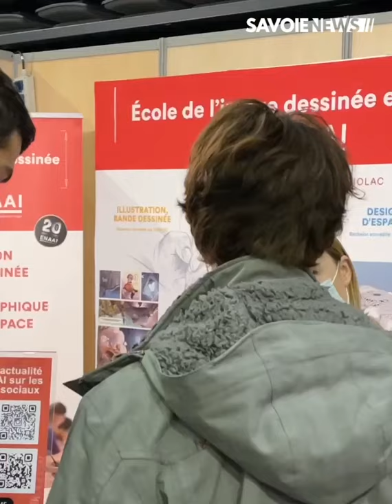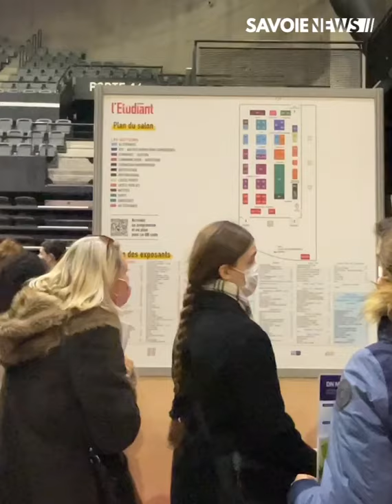Chambéry : Le salon de l’étudiant des offres et perspectives, Chambéry élue 2 eme ville de France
SCOLARITÉ - Le salon de l’étudiant à Savoiexpo 👨‍🎓

Ce samedi, à Savoiexpo se tenait le salon de l’étudiant. Près de 5 000 visiteurs sont venus découvrir l’ensemble des formations post-bac du territoire. Chambéry, deuxième ville française la plus attractive dans la catégorie des villes étudiantes moyennes par le magazine l’Etudiant, accueille près de 15 000 étudiants, et plus de 1 500 étudiants étrangers.

Quelles orientations prendre quand on est étudiant en 2022 ? Quelles sont les offres convoitées ? D écouvrez les propos de différents acteurs & experts :
▪ sébastien Mercier, directeur délégué au développement du Magazine l'Etudiant
▪ Veronique METRAL, directrice des CIO d'Albertville & Saint Jean de Maurienne
▪ Christy Balaÿ, chargée du développement à l' INSEEC Campus Chambéry Savoie
▪ Thierry Repentin, Maire de Chambéry
▪ Coiret Laurent, Directeur du Lycée Saint Ambroise & Essa
▪ Sébastien Bernard, responsable formation LYCEE PROFESSIONNEL PAUL HEROULT